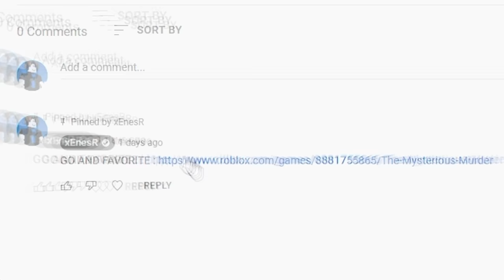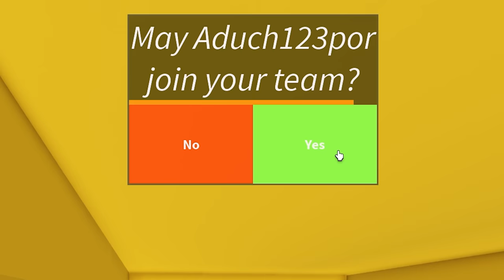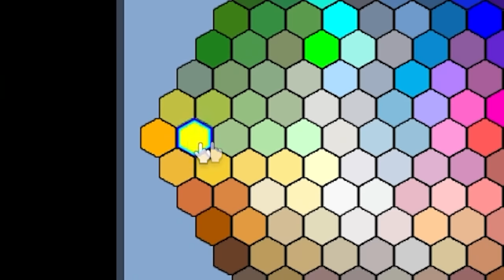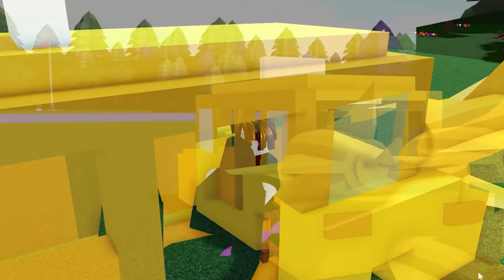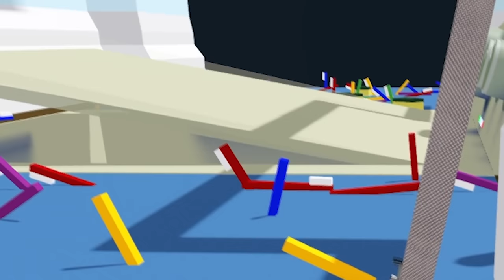ROBLOX Build a Boat FUNNY MOMENTS (TAXI)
In this video i played Build a Boat For Treasure and tried to win the game by playing with people's boats. Also i built my own boat and played with it.